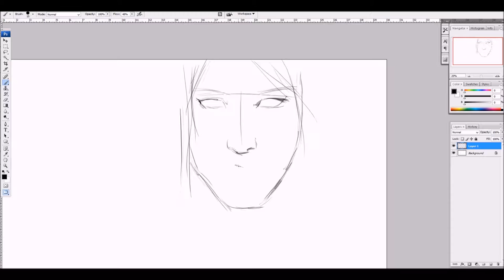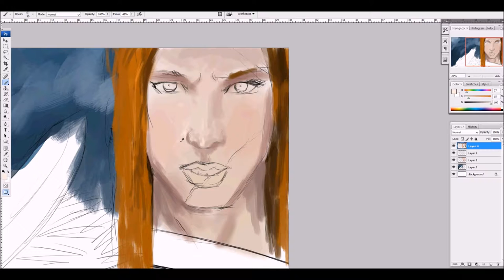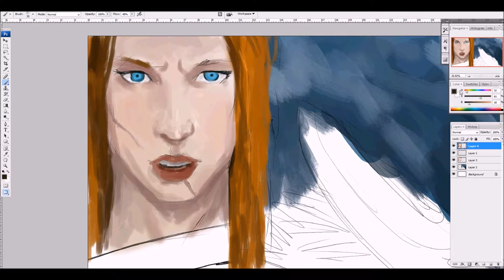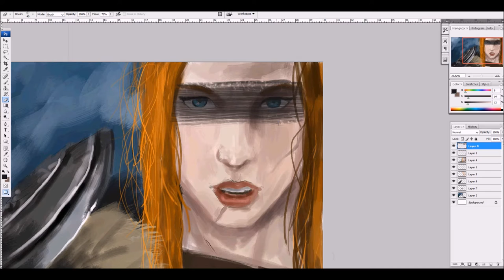Viking Female warrior speed paint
This was done at around 30 minutes for the daily spitpaint group on facebook, Photoshop CS3

Credits:
Reference from emilyrosa on Deviantart